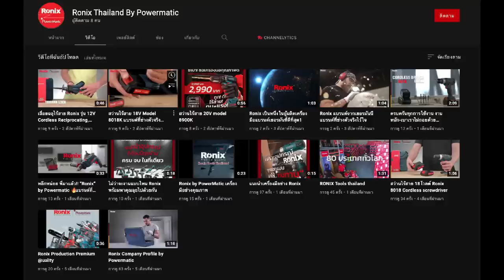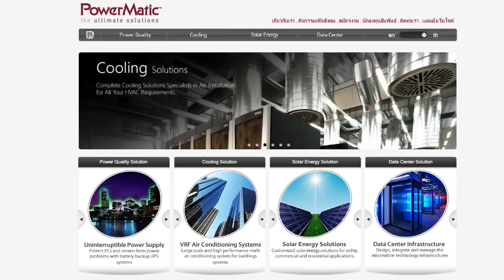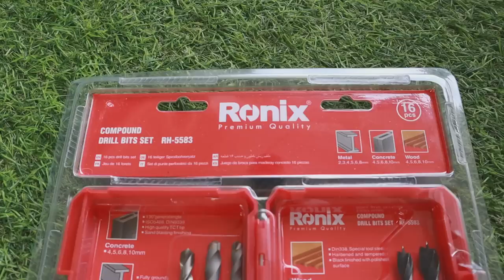ซื้อสว่านไร้สาย เลือกยังไง?? แรงบิด VS รอบสูง รีวิว สว่านไร้สาย Ronix l T3B DIY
สว่านไร้สายทุกแบรนด์มีราคาแตกต่างกัน แรงบิด รอบ ความจุแบต ยิ่งราคาสูงก็จะได้ประสิทธิภาพ สูงขึ้นด้วย แต่ไม่ใช้ว่าแพงคือดีที่สุด ผมเน้นให้เพื่อนๆซื้อให้เหมาะกับการใช้งาน เพราะจะทำให้คุ้มค่า ในBrand เดียวกันผู้ผลิตย่อมควบคุมคุณภาพสินค้า ในระดับเดียวกัน วันนี้ผมเลือกเปรียนเทียบ Brand Ronix เป็นเครื่องมือช่างมาตรฐาน จากเยรมัน ราคาน่าใช้ มีบริการหลังการขายและ รับประกัน ใครอยากได้ Link นี้เลยครับ
Ronix by Powermatic
Ronix สว่านไร้สาย 12 โวลต์ 8101K
Ronix สว่านไร้สาย 18 โวลต์ 8018
Ronix สว่านกระแทก ไร้สาย 20 โวลต์ 8900K